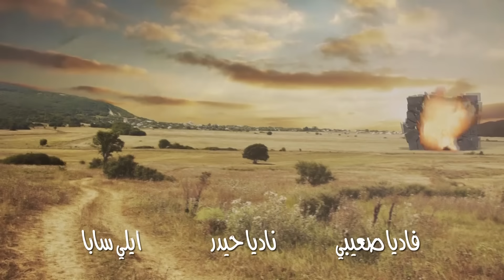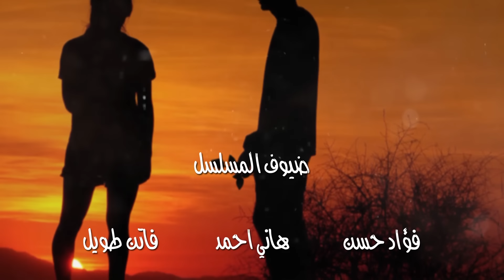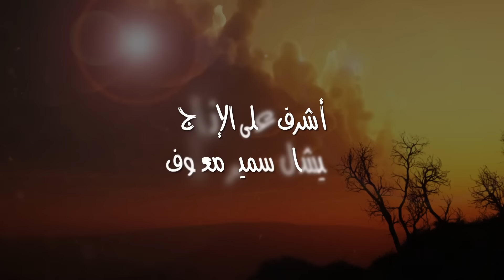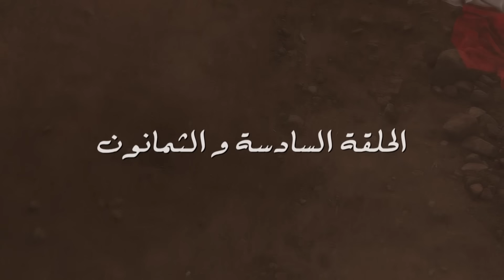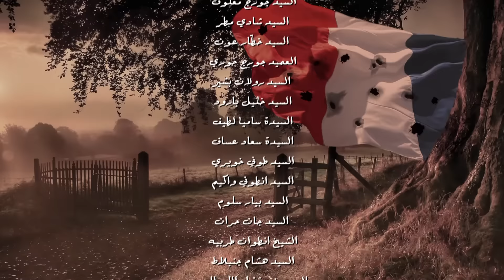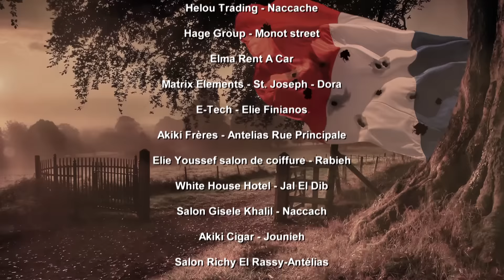Kol El Hob Kol El Gharam Episode 86 - كل الحب كل الغرام الحلقة السادسة و الثمانون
Phoenix Pictures International presents
Kol El Hob Kol El Gharam - كل الحب كل الغرام

 :بطولة
باسم مغنية
كارول الحاج
فادي إبراهيم
خالد السيد
جيهان خماس